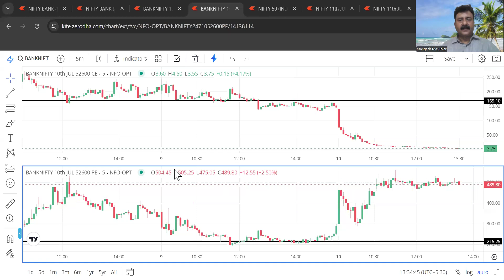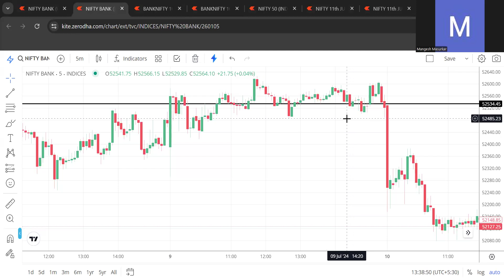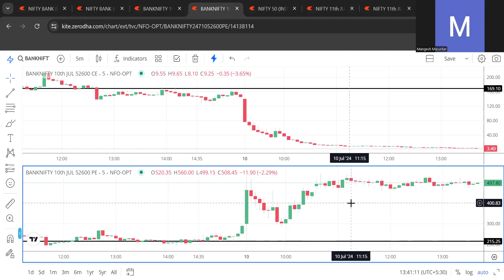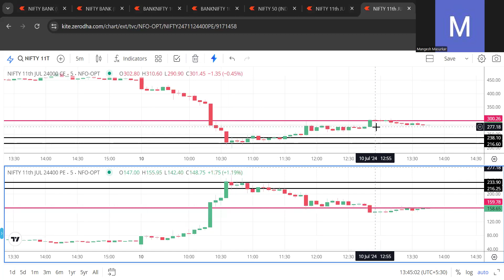Research- Math based Straddle And Trend Reversal